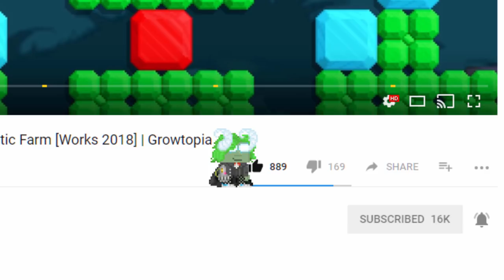BUILDING HUGE VEND WORLD #2! | Road to Phoenix Wings #8 | Growtopia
➤ In this episode I continued building my vend world: GEOZ
­­­­­­­­­­­­­     I also finished it in this episode.

­­­­­­­­­­­­­     👑Geomi👑